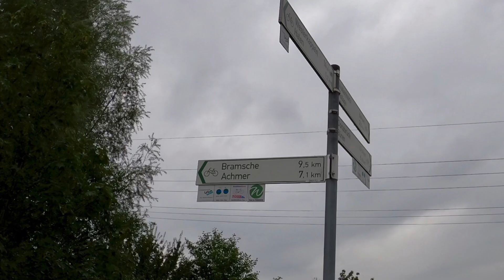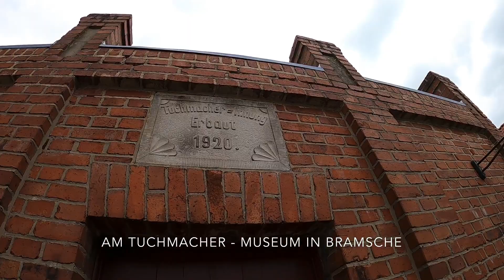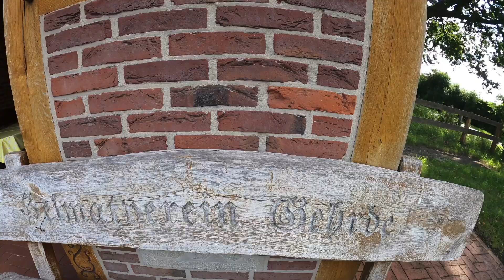🐰🐰🐰 Der Hase Ems Radweg ( Osnabrück - Bramsche - Quakenbrück ) Teil 1 🐰🐰🐰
Die Hase-Ems-Tour ist ein rund 265 km langer Radfernweg in Niedersachsen und Nordrhein-Westfalen. Die Tour verläuft meistens auf asphaltierten bzw. gepflasterten Wegen und Straßen, manchmal führt die Route auf unbefestigten Wald- und Feldwegen. Abschnittsweise verläuft sie entlang der Hase bzw. der Ems, teilweise entfernt sie sich von diesen Flüssen.
Die Hase-Ems-Route beginnt an der Hasequelle bei Melle. In nördlicher Richtung führt die Route entlang der Hase. Rund einen Kilometer südwestlich von Gesmold erreicht man die Hasebifurkation. Ungefähr zwei Drittel des Wassers fließen weiter über die Hase der Ems zu. Das restliche Drittel wird über die Else und die Werre der Weser zugeführt. An der Bifurkation besteht direkter Anschluss an den Else-Werre-Radweg, welcher in Richtung Osten bis zur Weser in Bad Oeynhausen führt.